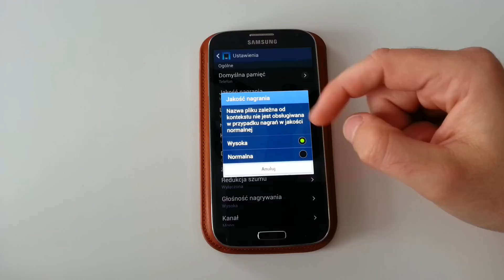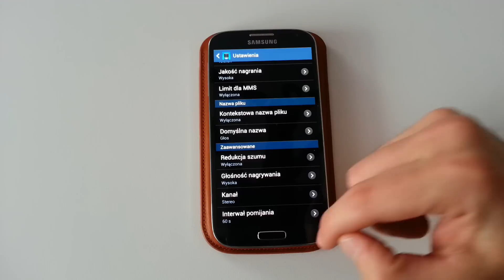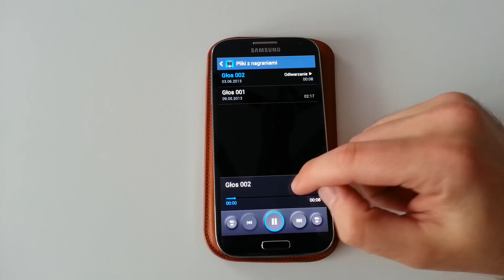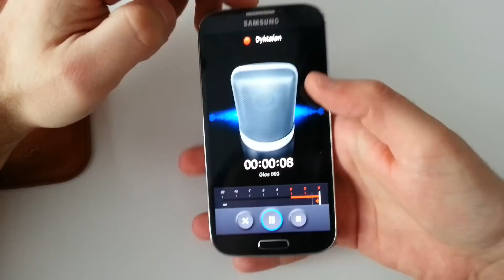Samsung Galaxy S 4 Dyktafon | Robert Nawrowski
Prosta i podstawowa funkcja w telefonie, a cieszy. W Samsungu Galaxy S 4 wygląda na prawdę bardzo ładnie. Jest minimalistyczna i funkcjonalna. Dajcie znać czy używacie dyktafonu u siebie. Pozdrawiam Robert Promocyjne ceny smartonów:
do 2500 zł Zobacz moje inne filmy